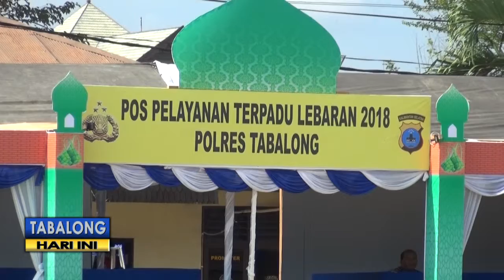Dinkes Sediakan Fasilitas Kesehatan di Jalur Mudik